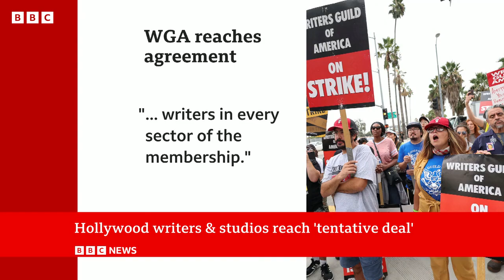Hollywood writers in deal to end US studio strike BBC News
Screenwriters in the US say they have reached a tentative deal with studio bosses that could see them end a strike that has lasted nearly five months.

The Writers Guild of America said it was "exceptional - with meaningful gains and protections for writers".

Members of the guild must still have a final say.

It is the longest strike to affect Hollywood in decades and has halted most film and TV production.

A separate dispute involves actors, who are also on strike.